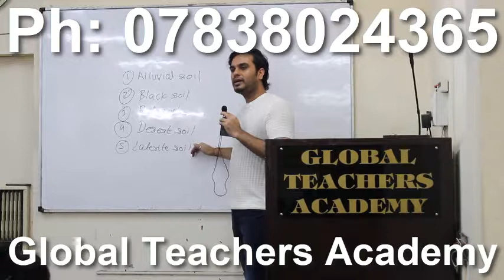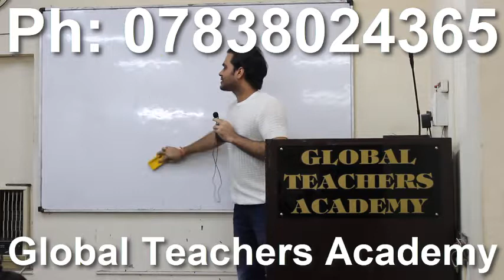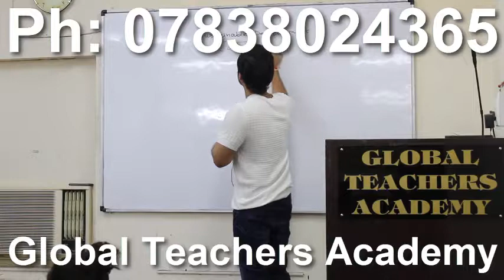kanpur ugc net coaching in kanpur net jrf coaching in kanpur best ugc net coaching in kanpur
kanpur ugc net coaching in kanpur net jrf coaching in kanpur best ugc net coaching in kanpur nta ugc